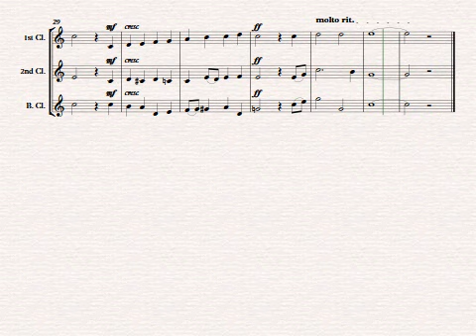REJOICE, THE LORD IS KING (clarinet trio)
This majestic hymn is given new life in this arrangement, a showcase for your clarinet trio (2 Bb clarinets, bass clarinet)! Intermediate level. A rousing piece for any worship service or church concert. Your congregation will love it!  Sheet music available at Sheet Music Plus: